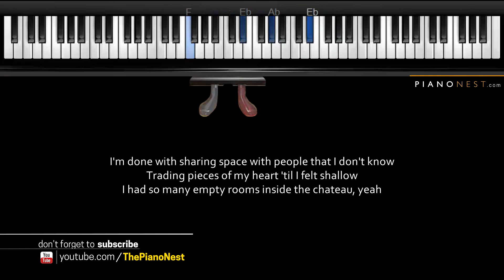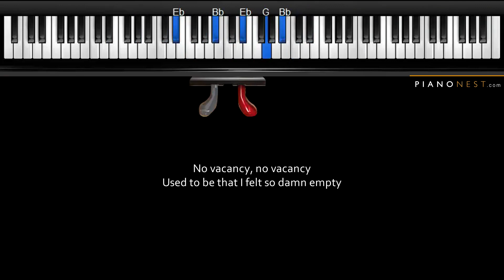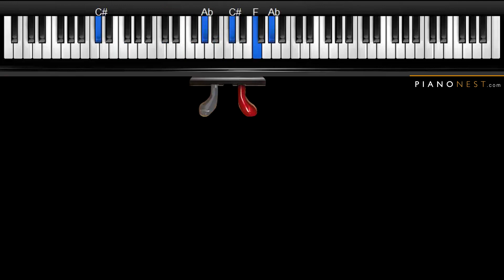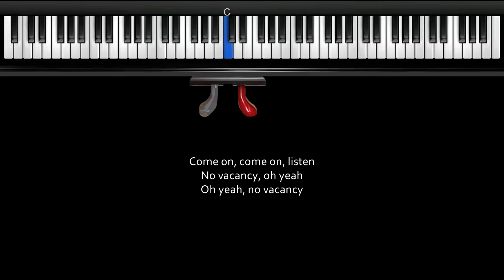One Republic - No Vacancy - HIGHER Key (Piano Karaoke / Sing Along)